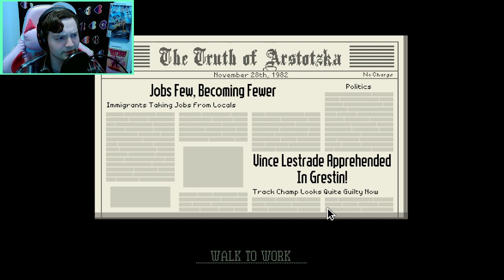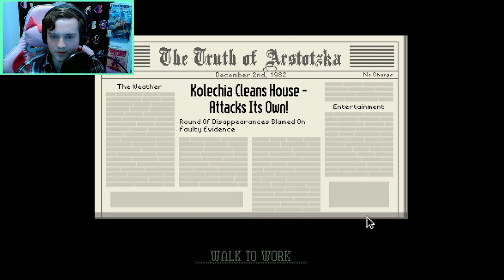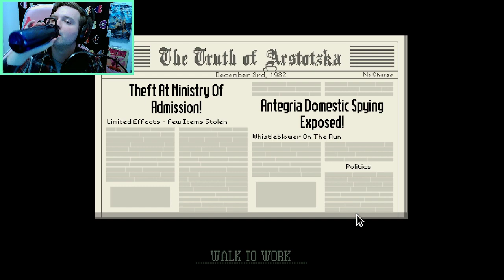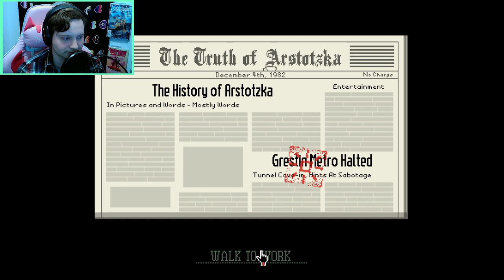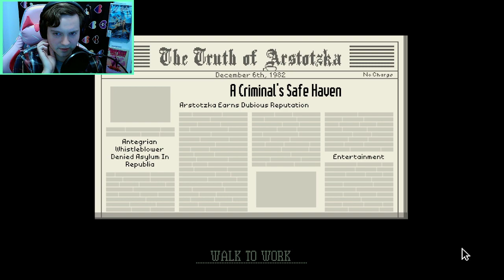Glorious Bureaucracy (Papers, Please Episode #2)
Everything will go right if you just do your job well.